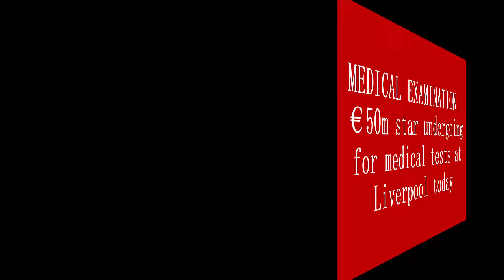MEDICAL EXAMINATION : €50m star undergoing for medical tests at Liverpool today